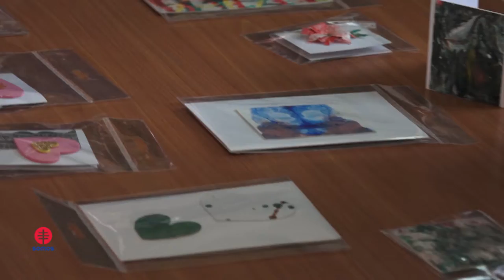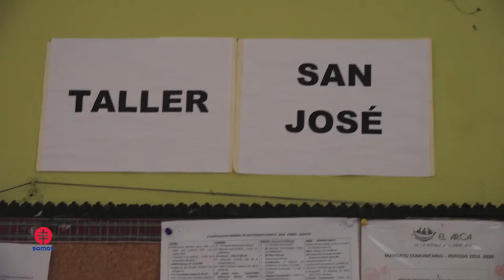Fundación Somos Comunity Care Presenta: EL ARCA